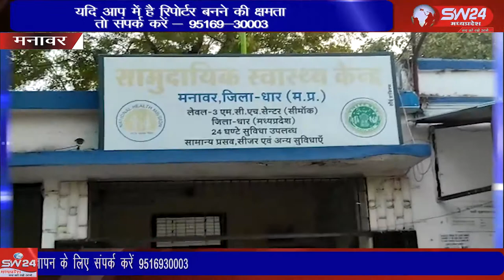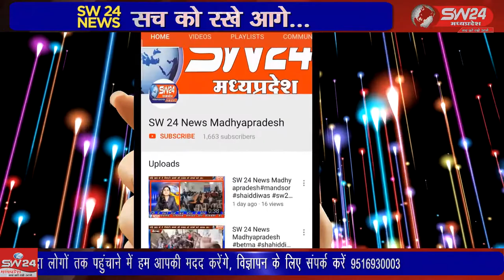SW 24 News Madhyapradesh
शाम करीबन 5.00 बजे मनावर संजीवनी 108 को सूचना मिली थीकि मनावर से 7 किलोमीटर दूर बोरझीरी में दो वाहनों की आमने-सामने भिड़ंत हो गई सूचना मिलते ही तत्काल मनावर संजीवनी 108 मौके पर पहुची और घायलो को चिकित्सालय पहुचाया। मनावर से लोकेन्द्र जाधव की रिर्पोट।